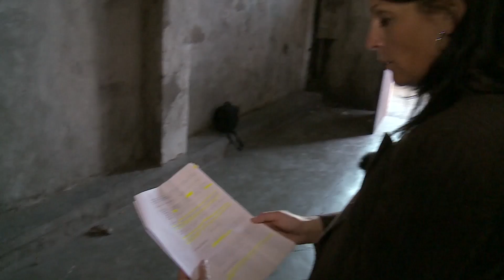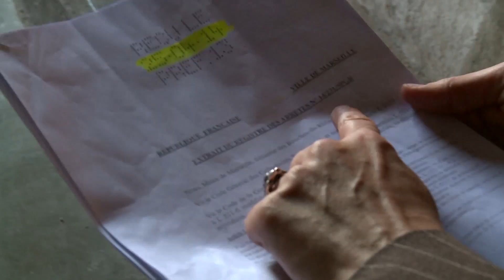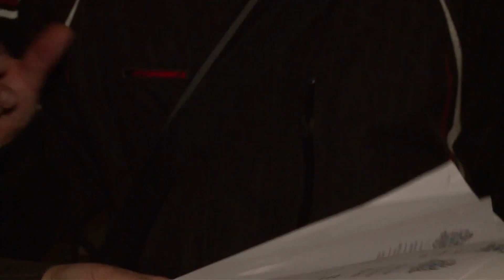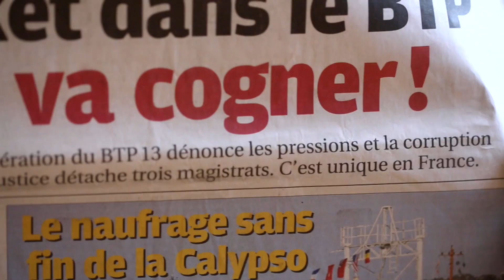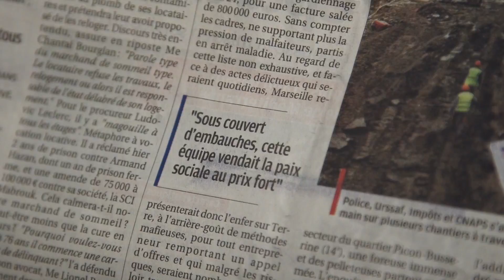Insalubrité et racket à Marseille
La plus vieille ville de France un gros problème d'insalubrité, avec près de 30.000 habitations dégradées. 40% de ces logements sont concentrés dans la même zone, le 3e arrondissement notamment une rue qui n'a de luxueux que le nom : la rue de Versailles. -